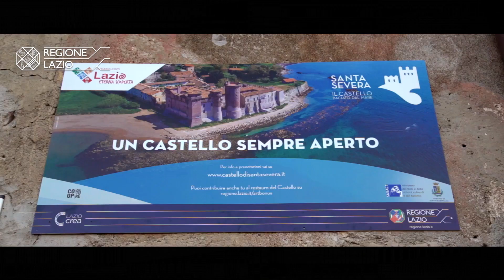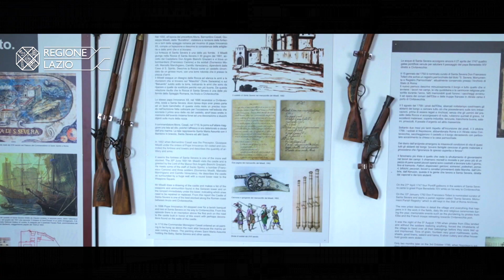Apertura Castello Santa Severa 2017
Il Castello di Santa Severa riapre, questa volta per sempre.